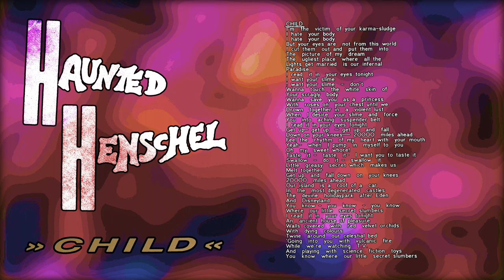Haunted Henschel - Child - 09 - Child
Audio digitized from record disc using ...
- YAMAHA PF-1000 (turntable)
- Audio Technica AT33PTG/II (turntable cartridge)
- sµPREme VEGA (phono pre-amp)
- Audient iD14 (audio interface)
Video thrown together from the release's cover/inlay.

Published without permission ... but with love to the music!